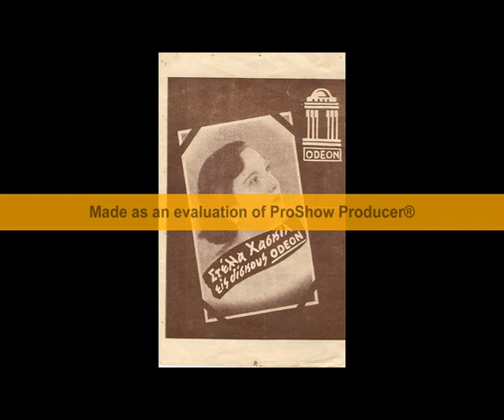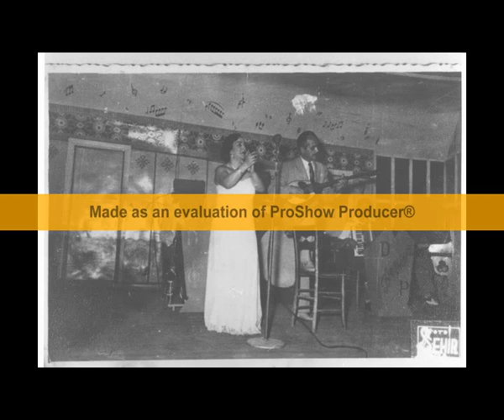ΧΤΥΠΟΥΝ ΚΑΜΠΑΝΕΣ ΘΛΙΒΕΡΑ ΧΑΣΚΙΛ - ΤΑΤΑΣΟΠΟΥΛΟΣ - ΕΥΓΕΝΙΚΟΣ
ΣΥΝΘ ΜΠΑΜΠΗΣ ΜΠΑΚΑΛΗΣ 1952
ΣΤΙΧΟΙ ΚΩΣΤΑΣ ΒΙΡΒΟΣ
GA-7700

Χτυπούν καμπάνες θλιβερά,σκοτείνιασε η πλάση
απόψε η μανούλα μου,για πάντα θα με χάσει.

Ψεύτικε κόσμε έχε γεια,θα φύγω ετούτη τη βραδιά.

Ταξίδι φεύγω μακρινό,εκεί που δεν γυρίζουν,
θα κλείσουν τα ματάκια μου,να πάψουν να δακρύζουν.

Η κουρασμένη μου καρδιά,δεν θα ξαναχτυπήσει,
απ' την ψευτιά και τ' άδικο,ποτέ δεν θα ραγίσει.